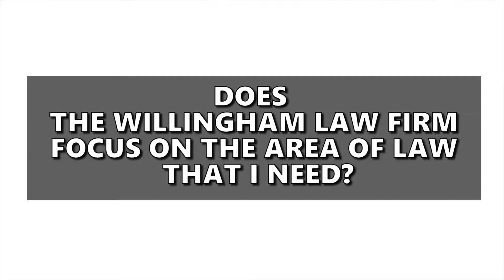Introduction to The Willingham Law Firm